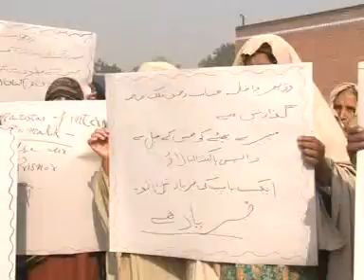Noor Alam Khan Asc Chairman Voice of Prisoners in Press Conference for China Prisoners part II